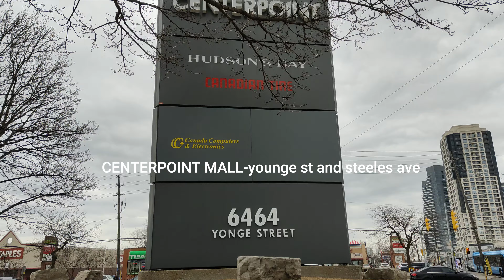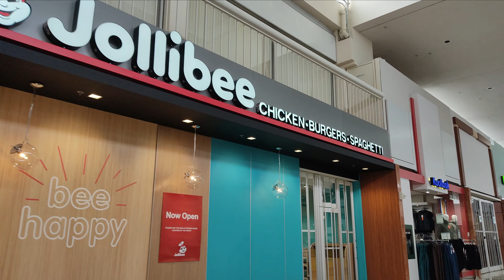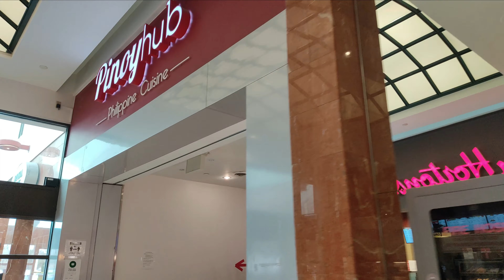CENTERPOINT MALL-Younge st and steeles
a WALK just after opening-mar 2021